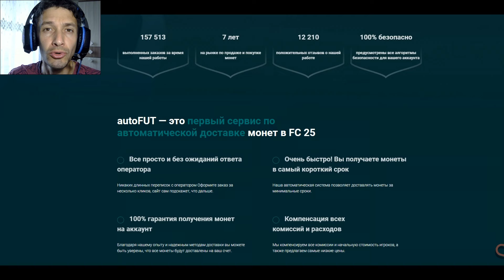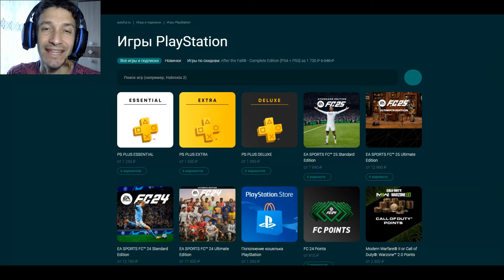УЛУЧШЕНИЕ БАЗОВОГО КУМИРА МАКСИМУМ 87 FUT 25 ★ ОТКРЫЛ НАБОР С КУМИРОМ FC 25 ★ ИКОНА В СОСТАВЕ FC25